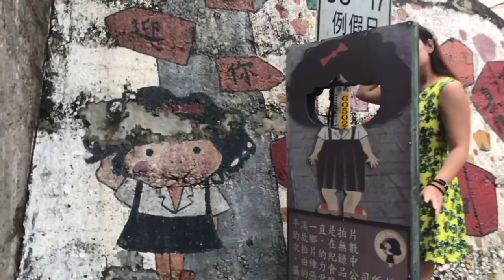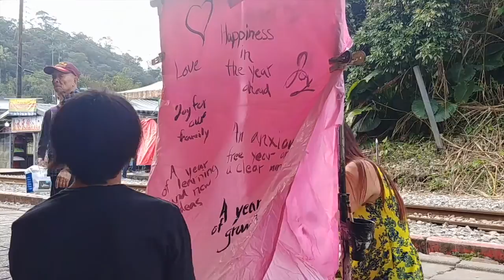We Almost Missed the Lanterns | Pingxi Sky Lantern Festival 2019 - Episode 55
We almost missed the lanterns at the Pingxi Sky Lantern Festival. In lieu of our usual Sunday video, we have the beautiful Sky Lantern festival Taiwan. They had a very special year of the pig lantern that we loved. If you are ever in Taiwan during February you need to check out this beautiful festival. The Pingxi sky lanterns are considered one of the best festivals in the world to visit. Check out our trip to this beautiful festival, where we went last week.

We are Nomad Bears. A couple who travels in their early 20s and has embarked on an adventure to Taiwan to save money, travel and share our budget travel lifestyle. We create daily budget travel vlogs about where we've been, how we got there and travel tips along the way. We are budget traveling in Asia and sharing our budget travel lifestyle.

- Mondays: Travel Tips Video
- Tuesday: A Day with Jesse
- Wednesday: Practical Travel
- Thursday: Adventures with Lucy
- Friday: How we travel?
- Saturday: Our adventures
- Sunday: Our weekly roundup

SUPPORT US

This channel is for you our viewers and if you appreciate if you can help us out in a few ways

Take your favorite episode and share it on your Facebook or Instagram. The more people that watch our videos the more people we can help travel.

2. Use our links to book your next trip. This goes to helping produce new content.